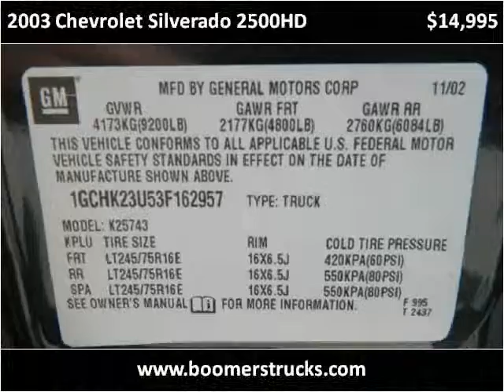2003 Chevrolet Silverado 2500HD Used Cars Orlando Longwood S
This 2003 Chevrolet Silverado 2500HD is available from Boomers Truck's SUV's, LLC.